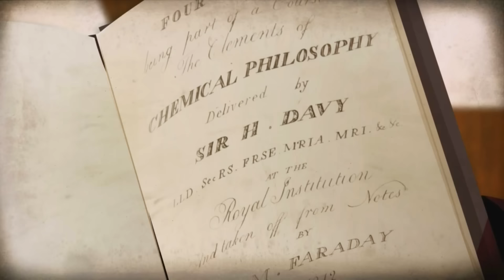A káromkodás eredete - Dokumentumfilm (By:. Peti)